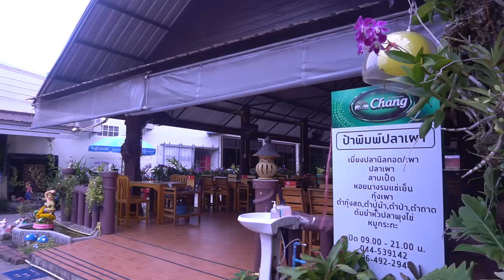ยัดแหลกเต็มโต๊ะไม่มีตังจ่าย!!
บรรยากาศดี อาหารอร่อย ผักสดปลอดสาร จัดเต็มทุกจาน จัดจ้านทุกเมนู
@ร้าน บ้านสวนปลาเผา เส้นนครชัยแอร์ สุรินทร์
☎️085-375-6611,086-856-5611